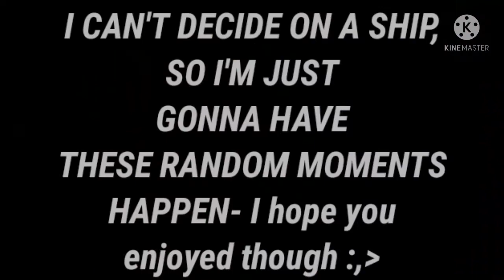Chased | A fast pace skit- | FNAF | ??? x Rockstar Bonnie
I LITERALLY CANNOT DECIDE WITH MY PEA BRAIN-

SUB COUNT:
365 (W H A T-)